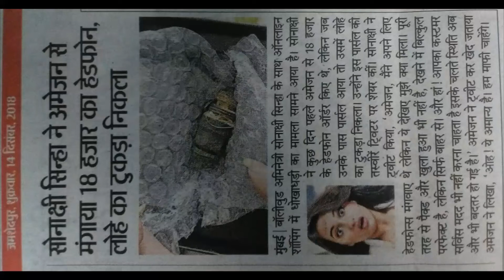Amazone nay Sonakshi Sinha ko dea dhokha